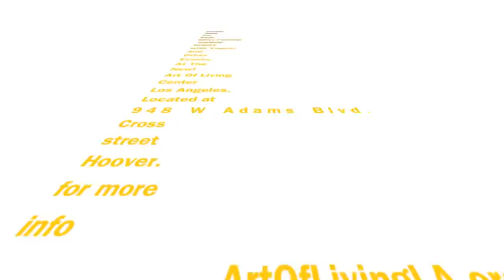Bollywood Dance Night At The Art Of Living Center Los Angeles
Saturday, January 29 · 7:30pm - 11:00pm
Location Art of Living Center in Los Angeles
948 W Adams Blvd
Los Angeles, CA
Created By
The Los Angeles Center of the Art of Living Foundation
More Info Learn Bollywood choreography . Dance to Bollywood beats . Eat Indian snacks . Meet new people . Hang out at LA's most happening yoga and Vedanta center!

Open to the public, tickets include a one hour group dance lesson (8 to 9 p.m.) with renowned Bollywood Choreographer Yogen Bhagat, followed by two hours of dance music

Snacks are available for purchase in the lobby.

$15 general admission and $10 for students with current I.D. Tickets may also be purchased at the door.